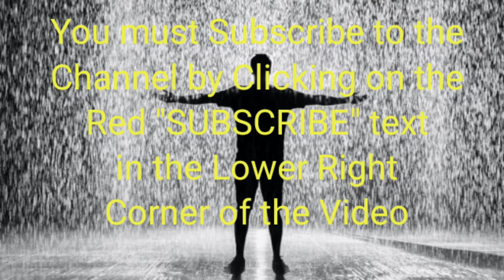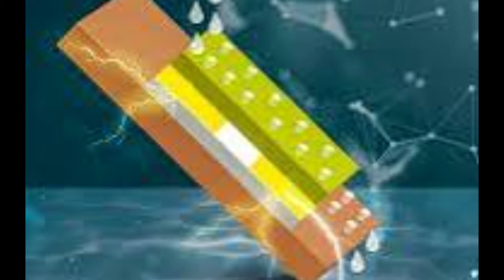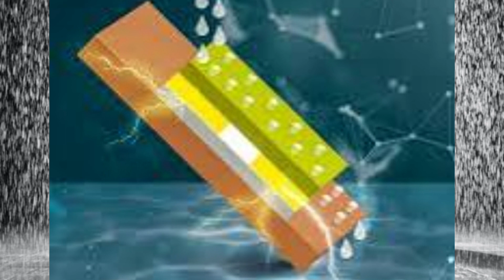बारिश की बूंदों से बिजली। बारिश की बूंदों से बिजली बारिश की बूंदों से बिजली बारिशकी बूंदों से बिजली।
नई खोज। नई डिस्कवरी । बारिश की बूंदों से बिजली।
बारिश की बूंदों से बिजली।

IIT Delhi

Prof. Neeraj Khare from the Department of Physics and his group at the Nanoscale Research Facility (NRF), IIT Delhi

Google